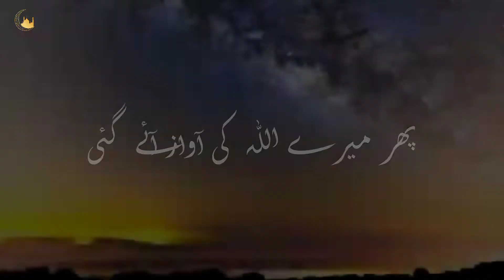Allah ki awaz aayegi || Molana Tariq Jameel Sahab || Emotional bayan || WhatsAppStatus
Mera Allah ki awaz aayegi
Bayan by Molana Tariq Jameel Sahab